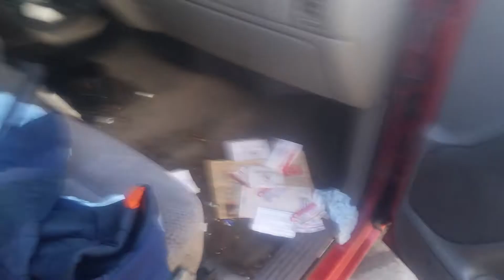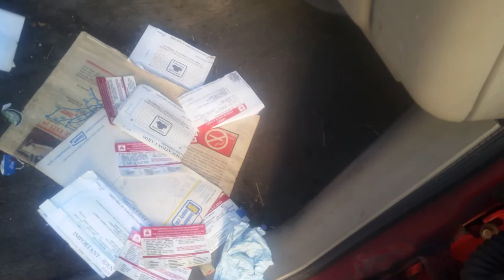Jimmy and Silverado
New adaption to the fleet